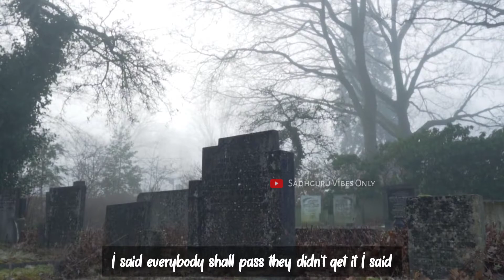Don't Miss This Excellent Piece Of Advice | Sadhguru Life Changing Motivation | Sadhguru Latest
In this video Sadhguru gives an amazing advice to remember our entire life. Sadhguru says whatever is happening in the life we are always in the positive side so no need to worry much in life.

*Life Is Short So Live Life To The Fullest...*

Sadhguru is a popular and visionary Indian guru who has changed life's of millions through his life lessons. Sadhguru is also the founder of Isha Foundation, A Foundation run by the volunteers. Sadhguru travels restlessly around the world and speaks about the benefits of Inner Engineering designed by himself and gives a great insight to life at the same time.
Sadhguru has authored several books and they have seen a record selling across the globe.
Sadhguru received the Padma Vibhushan, India's second-highest civilian award, from the Government Of India for his contributions to social welfare.
Sadhguru showed love towards nature his early life. He spent time trekking alone in forests as a child and developed an interest in snakes, often keeping them as pets.
Sadhguru mainly focuses on youths and he doesn't want them to miss anything in life and they must never hate their life, hence he interacts and guides them through the platform Youth And Truth.
Sadhguru has taken many initiatives for betterment of society which have already taken off and the message is spreading widely across the world. The main theme Sadhguru carries is religiontoresponsibility , let's make this happen.

*) All Videos Are Used With Kind Permission Of It's Respected Owner "Shri Sadhguru Ji".
*) Bits and Parts are taken from original video to create a useful content mainly in viewers perspective.